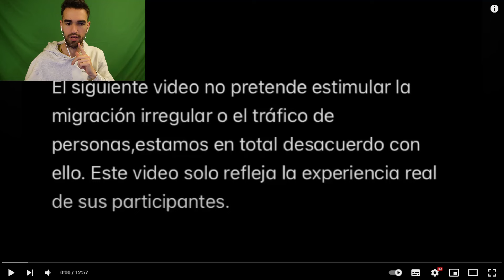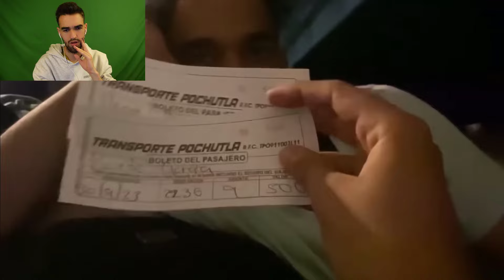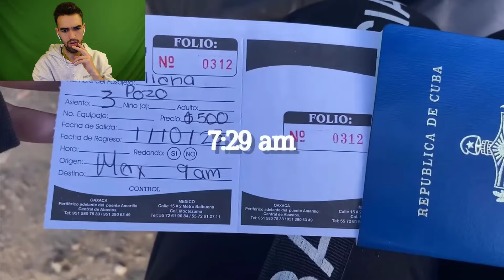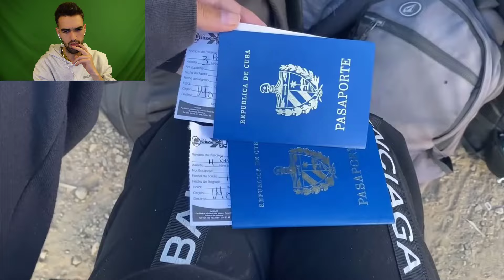ASÍ LLEGA CUBANA a CIUDAD DE MEXICO! 😱🇲🇽 MIGRANTES LLEGAN A MEXICO Y ESTO LES PASA! 🇨🇺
ESPAÑOL REACCIONA a CUBANA LLEGA A LA CIUDAD DE MEXICO

si=S2C6MEPcegcD5pBV

España
Español
Españoles
Reacciona
Reaccionan
Humor mexicano
React to mexico
México reaction
Música mexicana

Modismos Chilenos
Modismos de los Mexicanos
Modismos en Chile
Marc style reacciona a español probando comida callejera mexicana por primera vez
español probando comida callejera mexicana por primera vez reacción